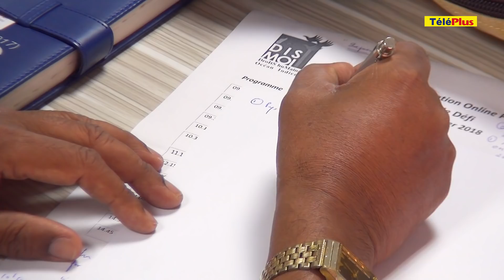Me Satyajit Boolell : « Le Commissaire de police est le seul chef à bord… »